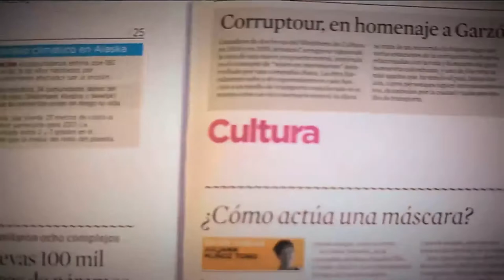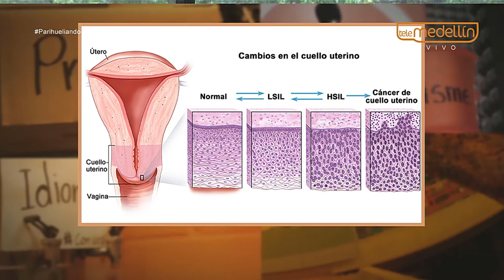Cáncer de cérvix [Parihueliando con vos] Telemedellín